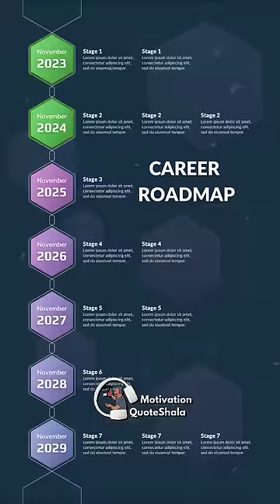3 Steps! Choose the Right Stream after Class 10 | Study Tips and Tricks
3 Steps! Choose the Right Stream for Class 10 | Study Tips and Tricks | Motivation QuoteShala | QuoteWale Bhaiya | KahaaniWale Bhaiya

✅ Topics Covered
stream selection after 10th, 3 tips for stream selection,stream kaise le

🎵 KahaaniWale Bhaiya ne pyyar se likha hai Likha Hai
Chote Bhai Chote Bhen!
Step 1 Interest Identification!
Bachpan se leke aj tak, wo konsi 5 chize thi,
Jisse tumhe karne me bhaut maza aata tha
Aur aj bhi tum usko average level par kar sakte ho?
Step 2 Elimination
Ab un 5 chizo ki, hamari is duniya me kya maximum possibility hai usko samjo
For example agar tumhe baata karna bhaut pasand hai
Toh ek Top RJ ya Kapil jaise talk show host max possibility hui
Par agar sirf sinchan dekhna pasand hai toh us kam ko elimate kardo!
And finally Step 3 , Ab sirf 1..2 chize list pe bachi hongi
Toh google par search karo ki ye do chize
jin me muje maza aata hai aur mai accha bhi hu
Uss field ka legend kon tha?
Aur usne waha tak pochne ke liye kya education aur qualification liya tha
Sirf Stream next 10 sal roadmap mil jayega!
Comment me batana zarur konsi stream leke lya banoge?